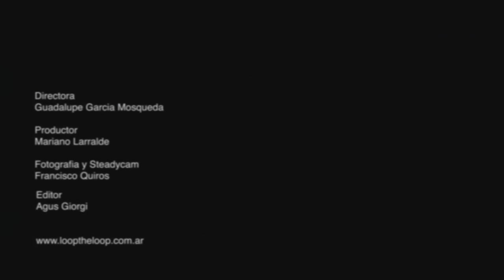Ratones Paranoicos ft. Pereza - Te extraño (video oficial) [HD]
Ratones Paranoicos ft. Pereza - Te extraño (video oficial)

ARTISTA: RATONES PARANOICOS.
TEMA: TE EXTRAÑO.
EXTRAIDO DEL ALBUM "RATONES PARANOICOS"
EDITADO EN SEPTIEMBRE DE 2009 POR TOCKA DISCOS
DIRECTOR DEL VIDEO: GUADALUPE GARCÍA.